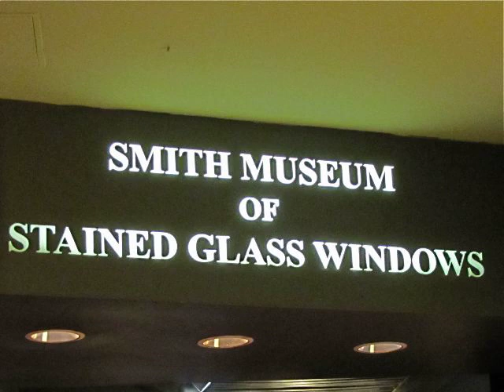Smith Museum of Stained Glass and the Chicago Mosaic School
While I was strolling around Navy Pier I came across the Smith Museum and decided to take a few pictures of some of the beauty I saw.  Totally amazing work